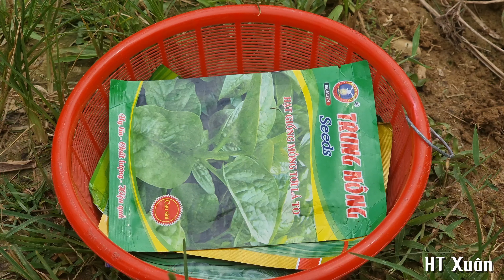A 12-year-old girl took her daughter Xuan home to dig cassava but was chased away by her grandmother